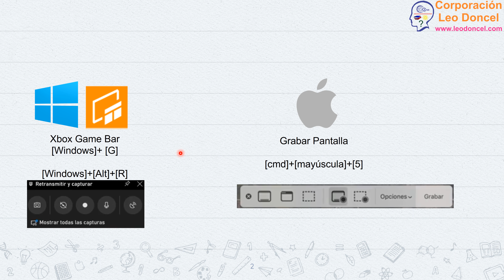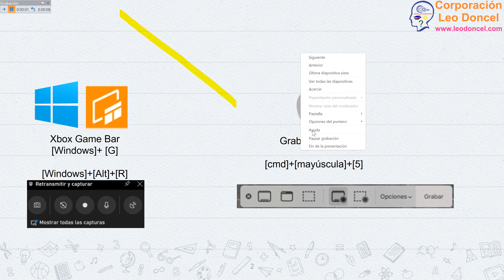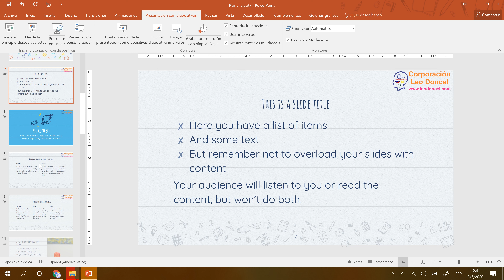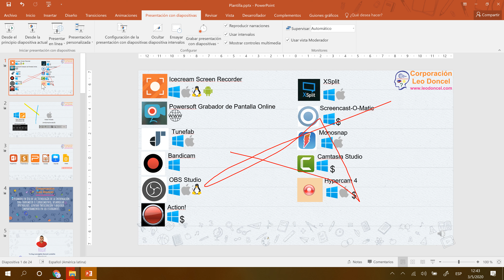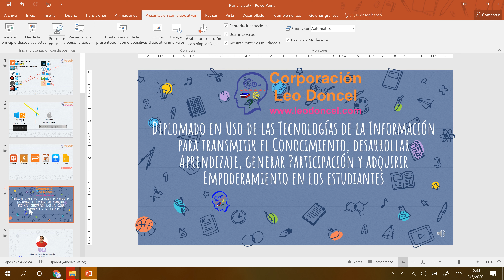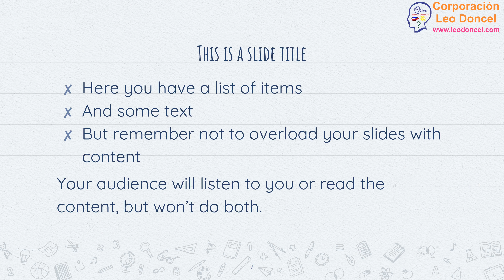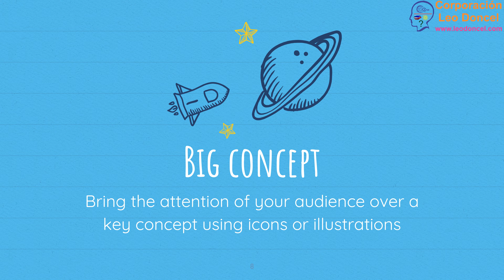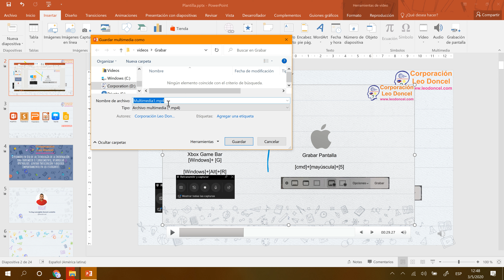Grabar Pantalla del PC para explicar clase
En este video explicamos como grabar la pantalla de nuestro computador desde:
- una aplicación de terceros
- Las funciones nativas de windows o mac
- Presentadores de diapositivas